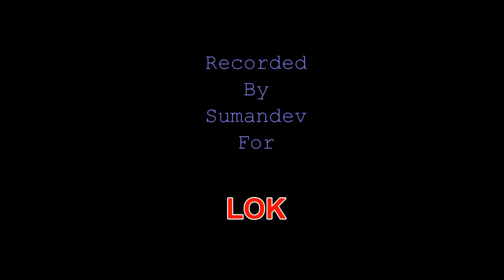'ओ मन्ने माँ की ना देइये गाळ'-हरियाणवी लोक-नृत्य 'O Manne Ma Ki Na Deiye Gaal'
'O Manne Ma Ki Na Deiye Gaal' is an unusual kind of dance song in which a woman teaches her husband a lesson when he calls her names. Such songs point out the sense of dignity a woman carries and which cannot be violated beyond a limit. Enjoy the song and visualize the sense of authority and boldness a Haryanvi woman can wield when the occasion arises.

'Patle mande poye he aaloo ka randhya saag;
Roti jimman lagya he mera yana-sa bhartaar;
Aadhi roti khayi he upar tn aagya Jeth;
Aadha bhookha uthya he mera yana-sa bhartar;
Tarke peehar jaaun he sikhaaun mai ar baap;
Nyari hoke aaun he lyaungi boori mhes;
Sara doodh pila dyun he lassi to pee lyun aap;
Saara ghee khuva dyun he chehru to kha lyun aap;
Baalam gabru ho gya he manne ma ki de gya gaal;
Khaat mundhi mari he upar tn bethi aap;
Chhodo chhodo gori re laadan mh de gya gaal;
Aur laad bhatere O manne ma ki na deiye gaal.'